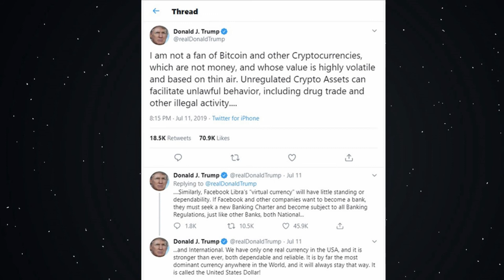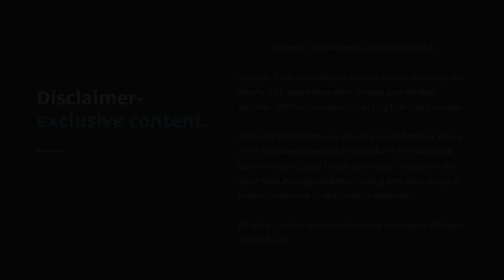Cryptocurrency and Politics | The Daily Five #0021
Hello Cryptopreneurs!

We are highlighting the developing relationship or adversity between cryptocurrency and the political arena. Where do some of the 2020 presidential race contenders stand on crypto and blockchain technology? Tune in to find out.

Here are the links to the highlighted videos:

1. Crypto & Politics — An Ugly Combination

2. Trump Had A Few Choice Words for Cryptocurrencies

3. Why Donald Trump Can’t Ban Bitcoin

4. Presidential Candidate Hopeful Andrew Yang Endorses Blockchain Technology

5. 2020 Elections: Bernie Sanders’, Joe Biden’s and Kamala Harris’ Views on Crypto